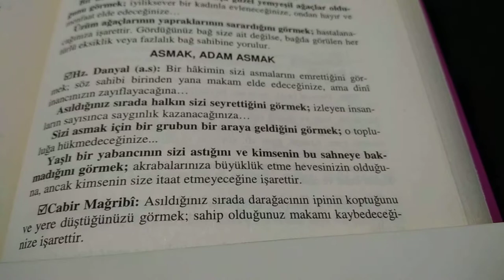Asmak, Adam Asmak Asmakadamasmak rüyatabirleri | Creative Commons